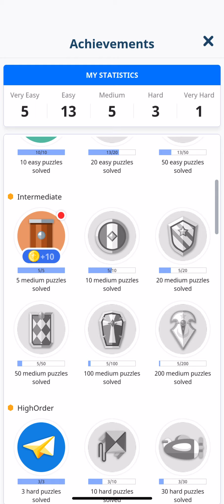Nanogram Picture Cross Sudoku Gameplay 8